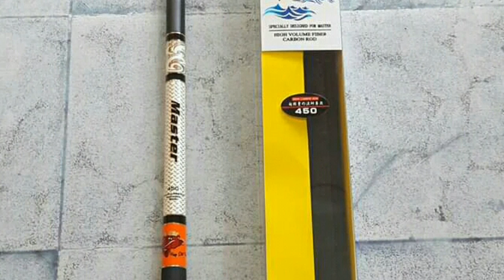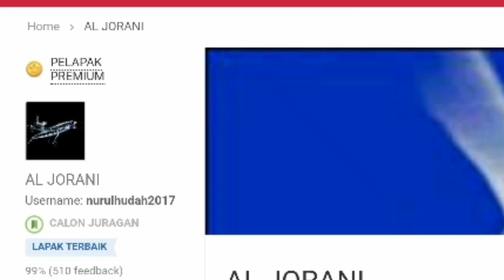JORAN SPECIALIS MANCING BELANAK BABON di Pantai Prigi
Joran Tegek Import

King Catfish Master

● Panjang 360
- Action Medium
- 100% Carbon
- 7 Section
- Berat 69,7 Gram
- Diameter Ujung 0,65 mm
- Diameter Bawah 1,7 cm

● Panjang 450
- Action Mediun
- 100% Carbon
- 8 Section
- Berat 90,6 Gram
- Diameter Bawah 1,8 cm